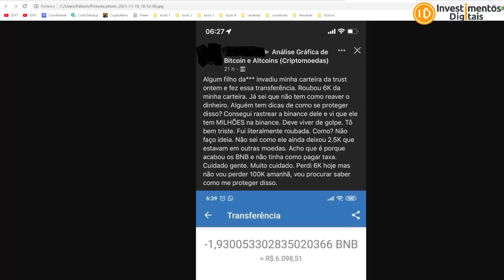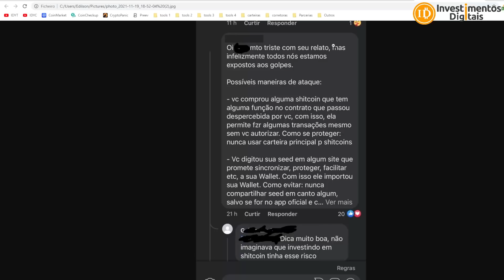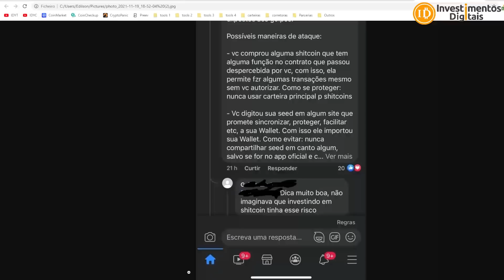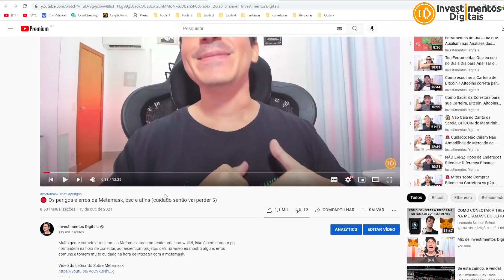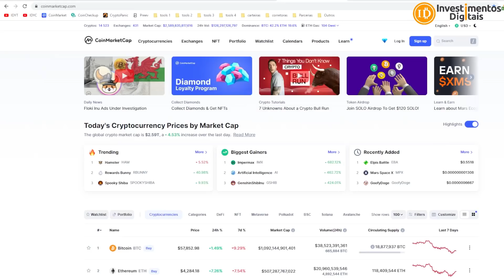🔐 SEU MAIOR INIMIGO NÃO SÃO OS HACKERS, É VOCÊ MESMO!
Hoje tive uma conversar com parceiro de outro canal o Leonardo, chegamos em um consenso que o maior inimigo dos usuários são eles mesmos, que fazem as transações de qualquer jeito, negligenciam a segurança, etc... Segue vídeo abaixo sobre alerta Metamask.
KriptoBR - Revenda Oficial América Latina
APOIADOR:
Compre Bitcoin na BitcoinTrade